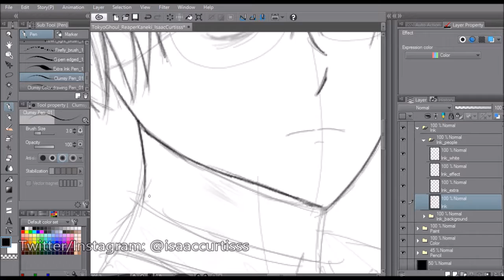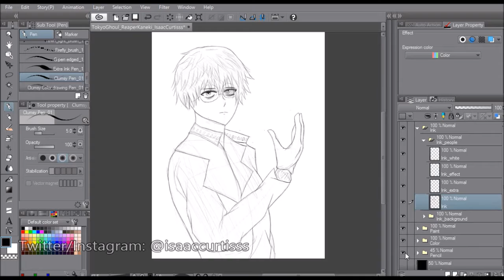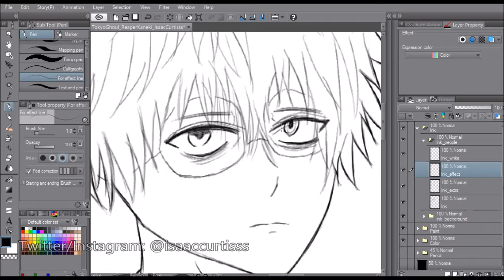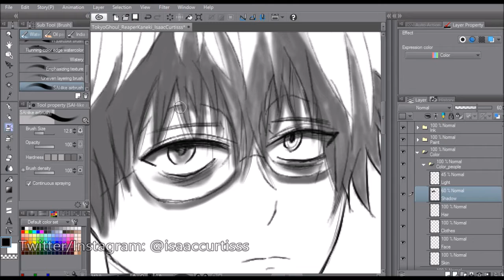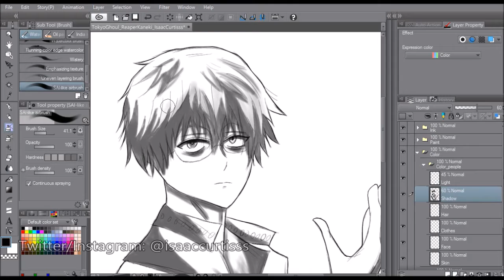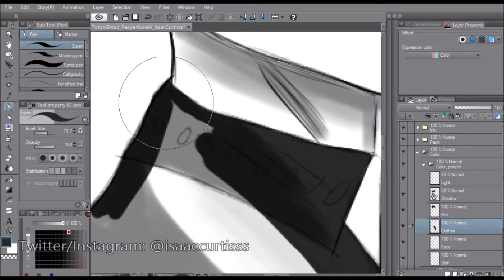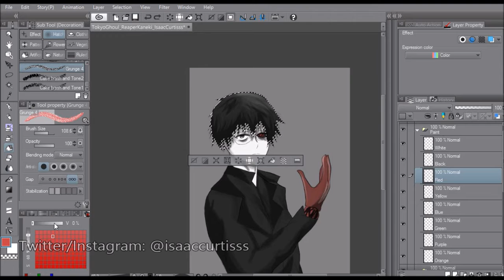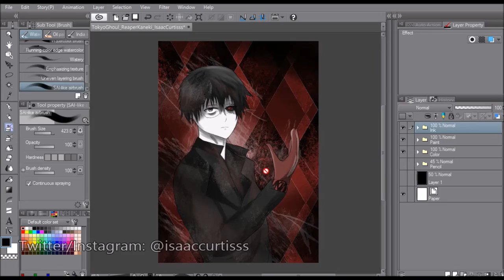Speed Drawing- Reaper Kaneki from "Tokyo Ghoul:re" |IsaacCurtisss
Hi everyone! In honor of the last episode of "Tokyo Ghoul" season 3 airing this past Tuesday, I drew the Black Reaper: Ken Kaneki from "Tokyo Ghoul:re!"